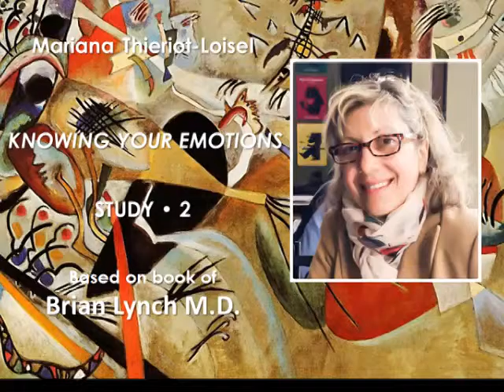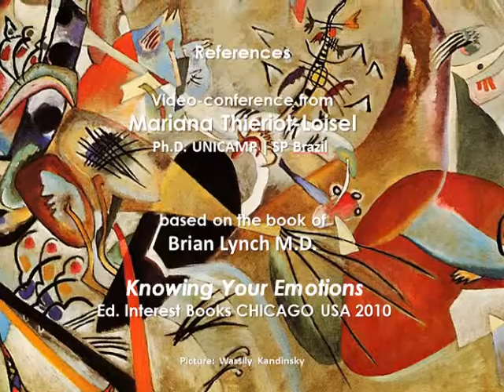Knowing your emotions - Study 2 - Mariana Thieriot-Loisel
Video-conference from Mariana Thieriot-Loisel - Ph.D. UNICAMP | SP Brazil
based on the book of Brian Lynch M.D. "Knowing Your Emotions" - Ed. Interest Books CHICAGO USA 2010.
"Dr. Brian Lynch clarifies and explains how we human beings might better understand ourselves with more patient acceptance of our basic emotions. I have found Dr. Lynch's approach helpful personally, and have shared his insights with others who also find his ideas helpful. Dr. Lynch is most proficient in the art of communication that conveys a compassionate understanding of how we might go about having more positive than negative affective (emotional) experiences-an imbalance we all seek! His original and crisp methods of presentation also provide a delightful medium to learn about the many practical insights he shares with readers about what it means to be a more (rather than less) positively affective human being." by Jim Duffy, Ph.D., Psychologist